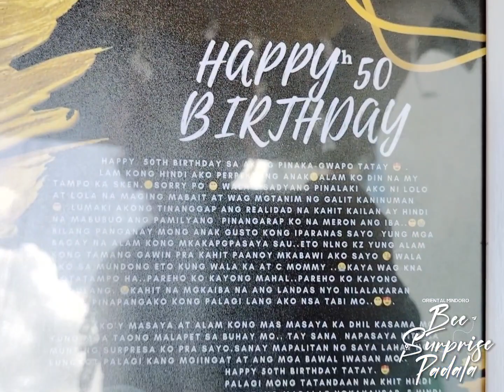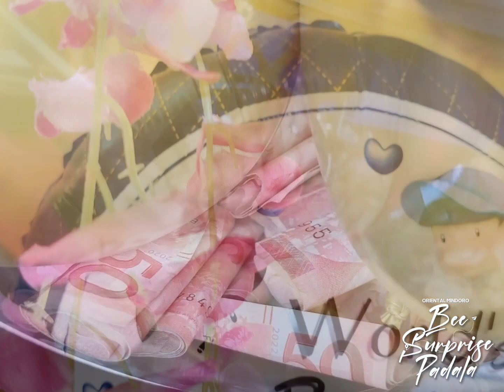BeeSurprisePadala | Mr. Gerry Mamburao 50th Birthday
🎬✨ Birthday Surprise Video Posted 🥰
Mr. Gerry Mamburao 50th Birthday
December 28, 2023 | Hapag Restaurant, Socorro

Sender's Letter :
      HAPPY  50th BIRTHDAY SA AKING PINAKA-GWAPO TATAY 😍 .
ALAM KONG HINDI AKO PERPEKTONG ANAK😔ALAM KO DIN NA MY TAMPO KA SKEN.😔SORRY PO 🥺 WALA E SADYANG PINALAKI  AKO NI LOLO AT LOLA NA MAGING MABAIT AT WAG MGTANIM NG GALIT KANINUMAN🥺..LUMAKI AKONG TINANGGAP ANG REALIDAD NA KAHIT KAILAN AY HINDI NA MABUBUO ANG PAMILYANG  PINANGARAP KO NA MERON ANG IBA..🥺😭BILANG PANGANAY MONG ANAK GUSTO KONG IPARANAS SAYO  YUNG MGA BAGAY NA ALAM KONG MKAKAPGPASAYA SAU..ETO NLNG KZ YUNG ALAM KONG TAMANG GAWIN PRA KAHIT PAANOY MKABAWI AKO SAYO 😘 WALA AKO SA MUNDONG ETO KUNG WALA KA AT C MOMMY ..😭KAYA WAG KNA MGTATAMPO HA..PAREHO KO KAYONG MAHAL..PAREHO KO KAYONG MAGULANG. 😭KAHIT NA MGKAIBA NA ANG LANDAS NYO NILALAKARAN NGAUN PINAPANGAKO KONG PALAGI LANG AKO NSA TABI MO..🥺😍.

AKO'Y MASAYA AT ALAM KONG MAS MASAYA KA DHIL KASAMA MO YUNG MGA TAONG MALAPET SA BUHAY MO.. TAY SANA  NAPASAYA KITA SA MUNTING SURPRESA KO PRA SAYO.SANAY MAPALITAN NG SAYA LAHAT NG LUNGKOT.PALAGI KANG MGIINGAT AT ANG MGA BAWAL IWASAN MO.. HAPPY 50TH BIRTHDAY TATAY. 😍
PALAGI MONG TATANDAAN NA KHIT HINDI MAN TAYO MADALAS NGKAKAUSAP  E HINDI KITA NKAKALIMUTAN..MAHAL N MAHAL KITA..

ENJOY YOUR BIRTHDAY AT WAG MASYADONG MGLALASING 😘🎂
Surprise with love from your daughter, Ms. Gelai from Kuwait. 😊 With a special surprise, Mr. Jeffrey (celebrants son). We are honored and grateful to be part of your special celebration. Thank you so much for trusting our Team. 💖

Do you want to surprise your loved ones?
Our abotkayangpackage starts at 4,000 with FREE DELIVERY pa dito lang sa bayan ng Socorro. Kahit nasaan ka pa, iaabot natin ang sorpresa mo. 😍

INQUIRE NOW! Message mo 'ko, Bee! 🐝

We're hoping to be part of your special celebration in the near future. Send love & surprises with Bee Surprise Padala .😍🙏